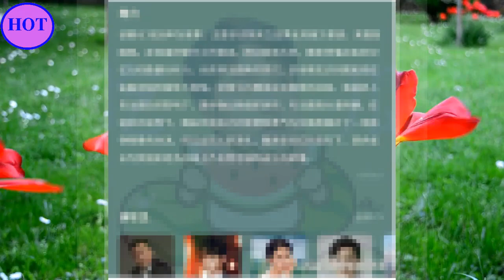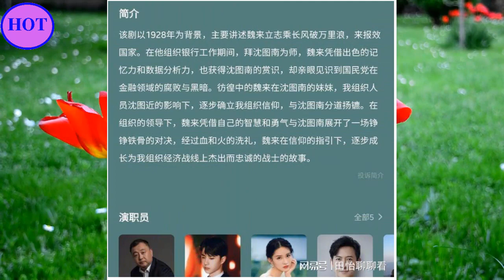停不下来的王一博, 话题一个接一个, 辟谣都需要排号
2014年9月15日，以UNIQ组合成员身份正式出道；12月，组合获得尖叫爱奇艺之夜颁奖礼最具期待组合奖 。2015年，主演青春励志电影《梦想合伙人》 ；同年，随组合获得酷音乐亚洲盛典年度内地最佳新人奖和尖叫爱奇艺之夜颁奖礼年度音乐大奖  。2016年3月，随组合凭借歌曲《EOEO》获得美国International-K Music Awards最佳编舞奖  ；4月29日，正式成为综艺节目《天天向上》“天天兄弟”成员；12月，领衔主演都市爱情励志喜剧《人间至味是清欢》。
2017年，主演青春校园仙侠剧《私立蜀山学园》；同年，获得第十七届音乐风云榜年度盛典偶像新势力奖、亚洲影响力盛典最佳新人演员奖以及微博电视影响力盛典年度新锐艺人奖 。2018年2月，参与湖南卫视春节联欢晚会；3月，担任竞演类真人秀节目《创造101》舞蹈导师 ；4月，领衔主演仙侠古装剧《陈情令》。9月，主演青春电竞电视连续剧《陪你到世界之巅》。
2019年9月，主演古装剧《有翡》 。10月，王一博入选2019福布斯中国30位30岁以下精英榜  。10月18日，凭借电视剧《陪你到世界之巅》获得第30届中国电视金鹰奖观众喜爱的男演员奖  。2021年12月1日，领衔主演的古装悬疑电视剧《风起洛阳》在爱奇艺播出  。2022年8月，主演的刑侦剧《冰雨火》播出 。2023年1月22日，主演的电影《无名》上映 。4月28日，主演的电影《长空之王》上映  。